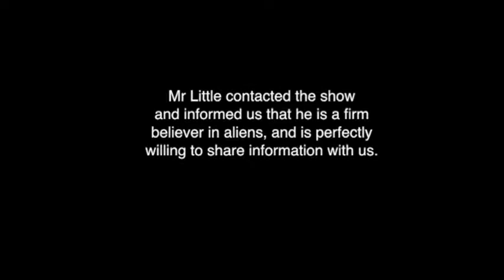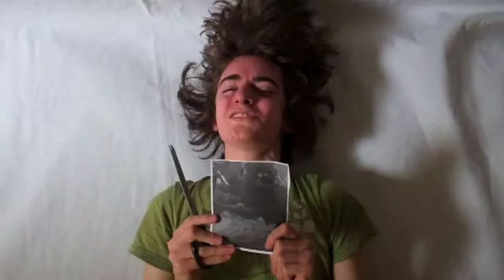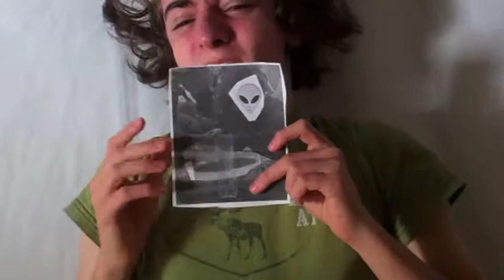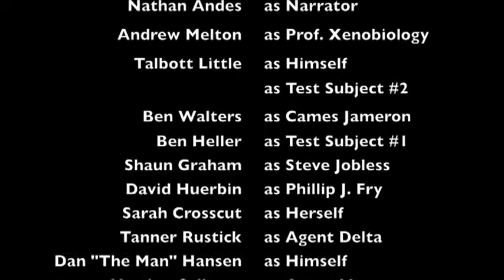Brook Road Academy: Ancient Aliens